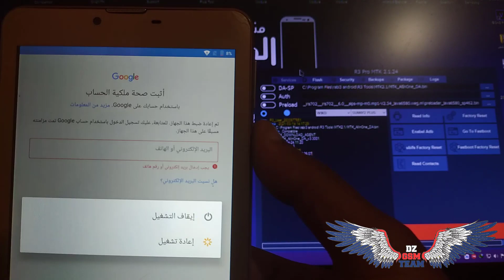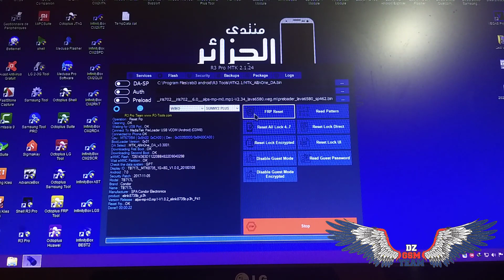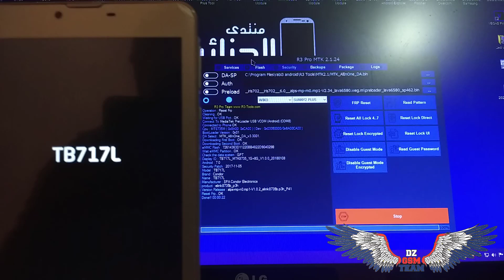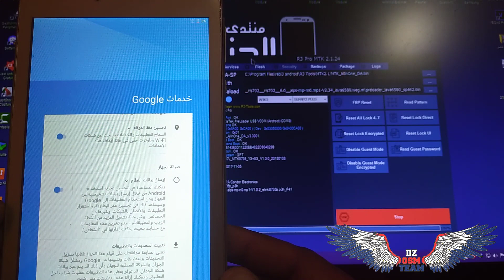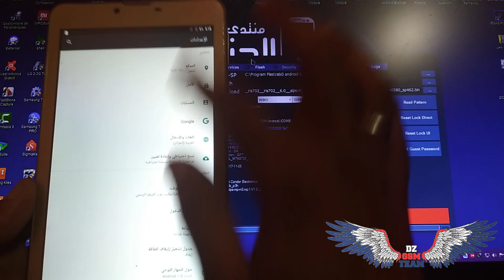Reset FRP - Condor TB717L - BY .:: R3-PRO ::.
شرح كيفية رفع صور أو ملفم الجهاز و إدراج فيديو من اليوتيوب وكذلك إدراج الكود في المنتدى

How to Remove Screen Lock on Android 9.1 SM-G975F ( High Copy - CPU MTK ) By R3 Pro MTK Tool